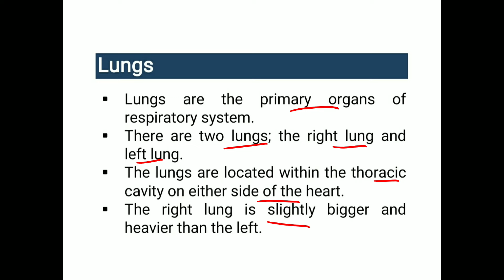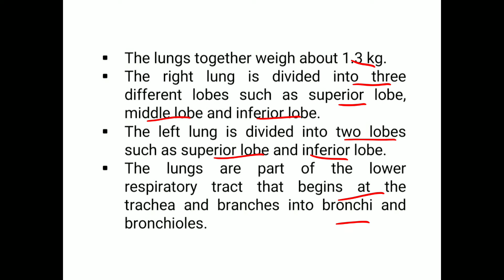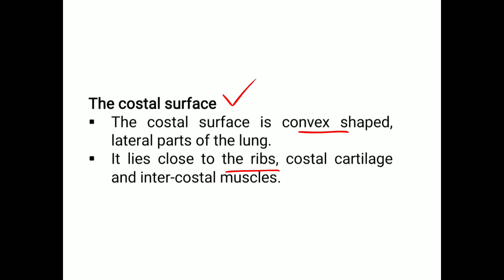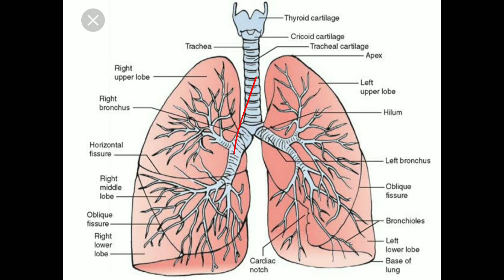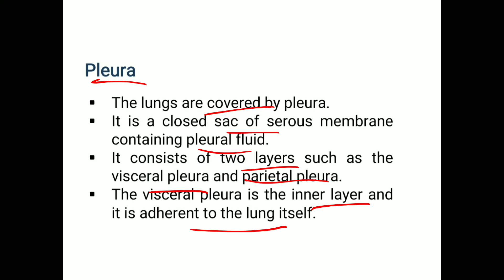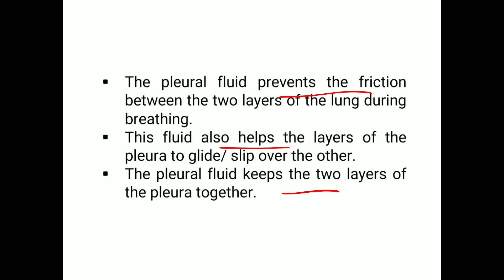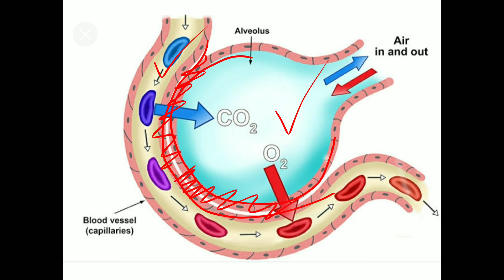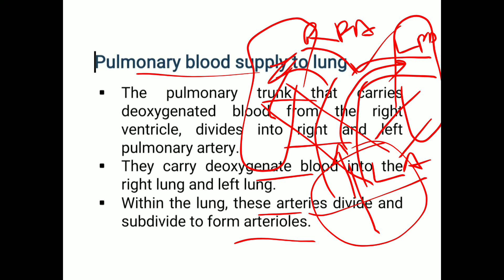Lungs, Respiratory System PART 6, Anatomy and physiology of lungs, Explained in HINDI, Easy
This video explains about the anatomy and physiology of lungs of respiratory system in hindi in a very simple and easy to understand manner